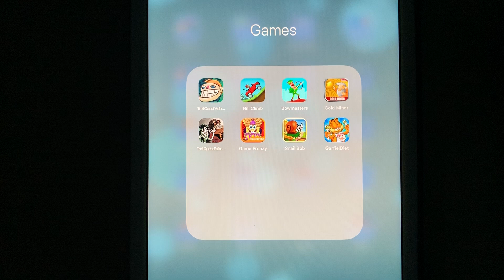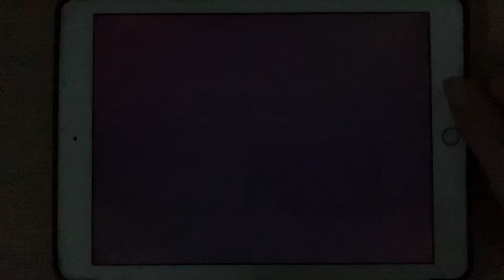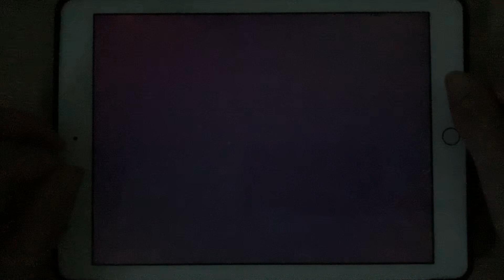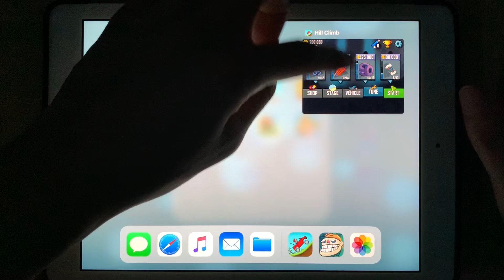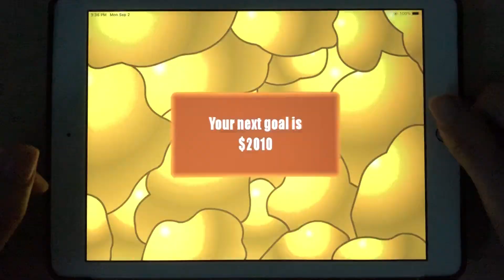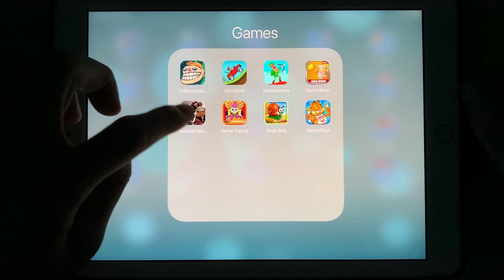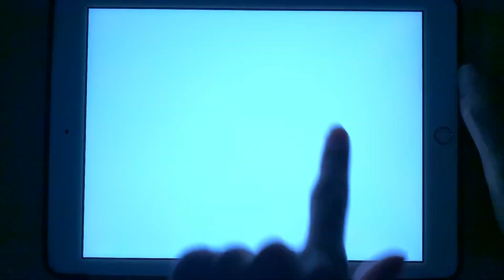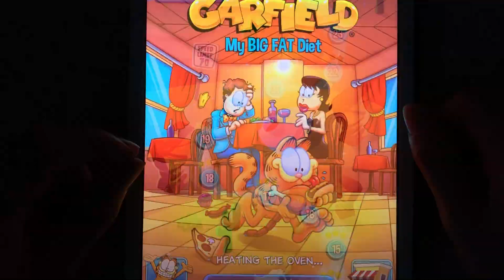Troll Quest Meme,Hill Climb,Bowmasters,Gold Miner,Troll Quest Failman,Game Frenzy,Snail Bob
Troll Quest Meme,Hill Climb,Bowmasters,Gold Miner,Troll Quest Failman,Game Frenzy,Snail Bob,Garfiel Diet